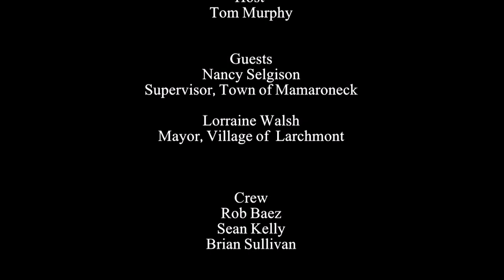The Tom Murphy Show #30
Village of Mamaroneck Mayor Tom Murphy interviews Village of Larchmont Mayor Lorraine Walsh and Town of Mamaroneck Supervisor Nancy Seligson. They cover topics such as; Compost, waste management, taxes, schools, development, shared services...